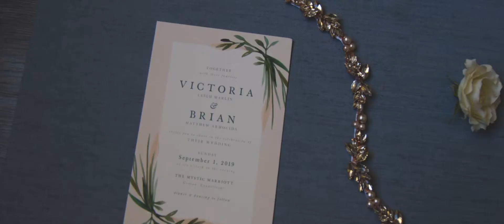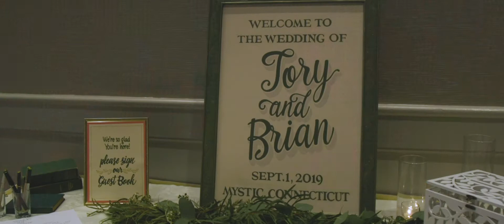Wedding Video | Tory + Brian | Groton, Connecticut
Wedding Venue: Mystic Marriott, Groton, Connecticut
Wedding Photography: Constance Schiano